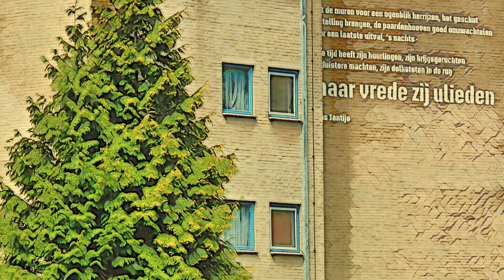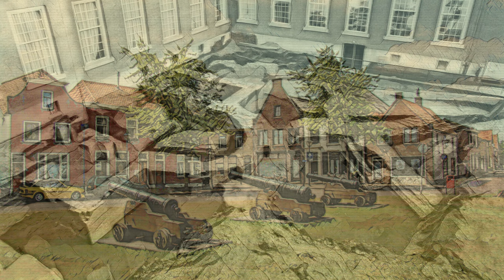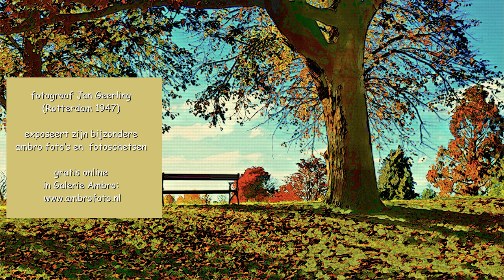Zuiderwaterlinie (NL) - 11 vestingsteden en veel water / met exclusieve Studio Ambro fotoschetsen.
muziek bij de video:
Rechtenvrij gedownload bij Jamendo het album:  Jaques BUVAT - Classica - 66985, de nummers:
01 - Jacques BUVAT - Two little mice
02 - Jacques BUVAT - Canzona per la miia Bella
07 - Jacques BUVAT - Canzona per Marina
10 - Jacques BUVAT - Canzona per Morgane
De Zuiderwaterlinie is een unieke ketting van historische vestingsteden en hun ommeland, verbonden door het typisch Nederlandse verhaal van verdedigen met het water. Het is de oudste, langste én meest gebruikte waterlinie van Nederland.